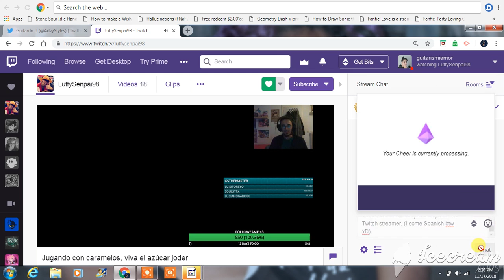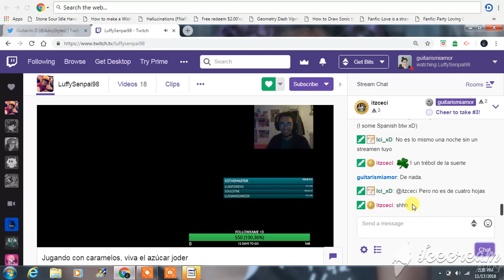I Cheer Samu on Twitch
De nada, Samu :D